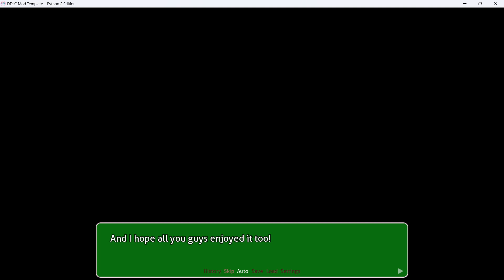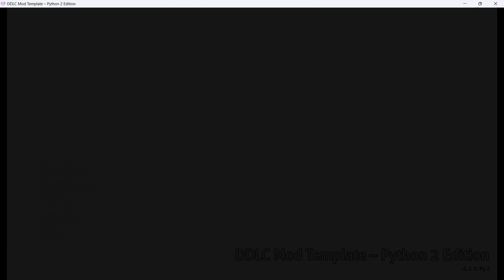(DDLC Mod) Kiyomi's big date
This mod follows a certain individual named Jace. He gets jealous of Sayori and DokiFan's relationship and wishes he could have one too. He suddenly runs into a particular girl named Kiyomi and falls in love with her at first sight. He takes an opportunity to ask her out to the mall. Will he finally find the love of his life? We shall see how this "date" goes for both of them.

Credit for backgrounds: Minkle

Music used (in order):
DDLC- Dreams of love and literature
DDLC- Main theme
Kirby and the Forgotten Land- Natural Plains
Kirby and the Forgotten Land- A trip to Alivel Mall
Sonic Unleashed- Apotos Night